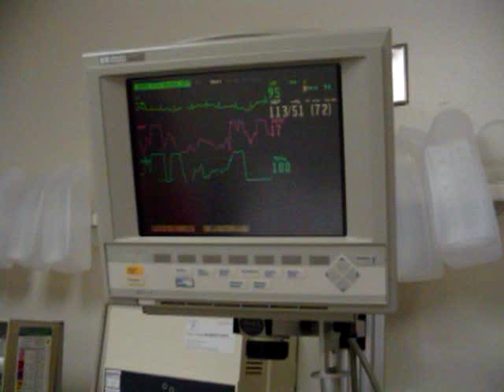Al Frisby In The Emergency Room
Al Frisby in the hospital emergency room. Al was later diagnosed with accute leukemia which he succumed to a month later. In this video Nancy gets his blood moving again. Rest in peace Al. We love you.